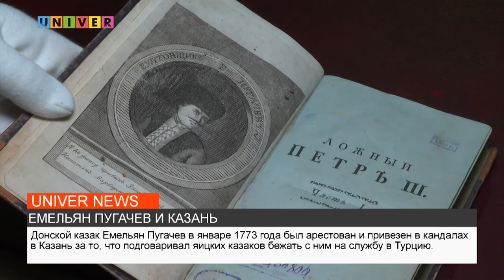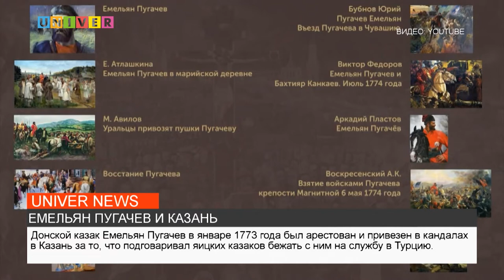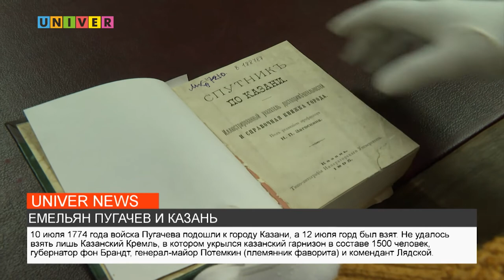ЕМЕЛЬЯН ПУГАЧЕВ И КАЗАНЬ